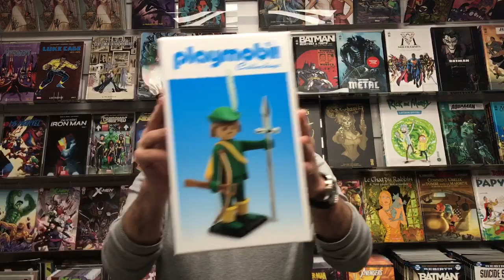Les Statues Playmobil de Collectoys à découvrir !